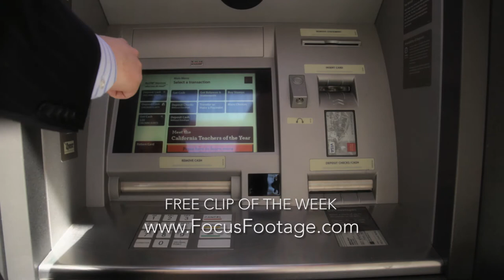Free Clip of the Week - ATM Withdrawal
Created by Focus Footage!

to sign up/download Free Clip of the Week.